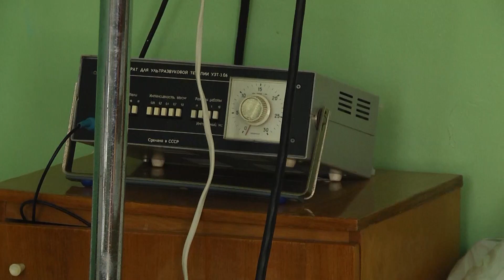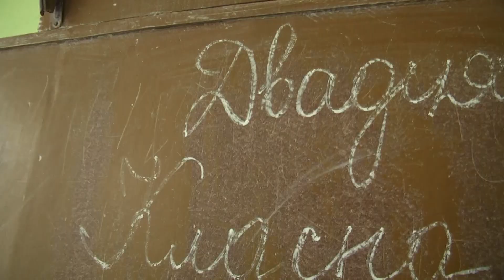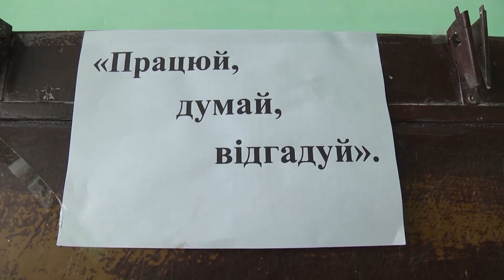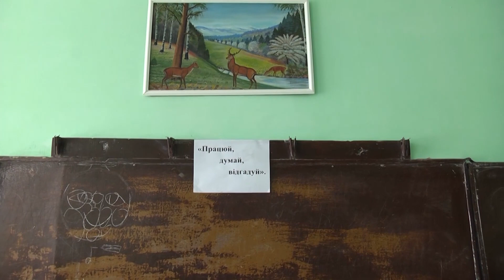Актуальний репортаж. Санаторій "Ясень"